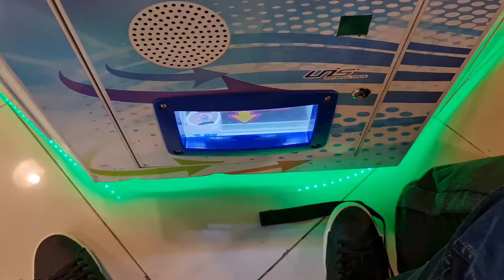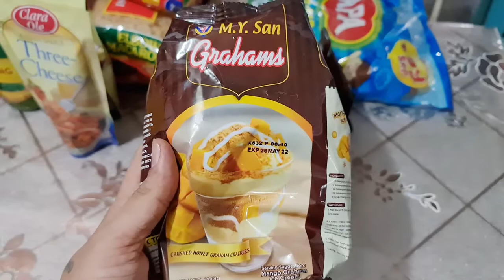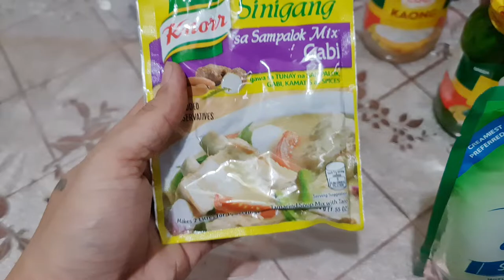HAPPY NEW YEAR AND WELCOME 2022 | VLOG 58 | A TRAVELER 21